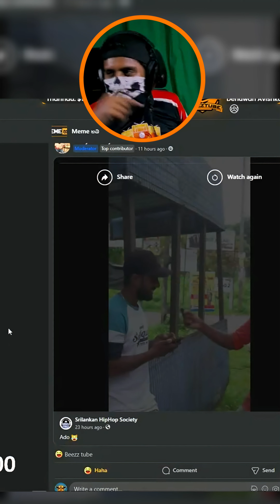අයියලාට ආදරෙයි කියන්න එපා 😂😂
Live Stream Facebook එකෙයි Youtube එකෙයි. බලන්න එන්න.

👉Facebook Page එක like කරන්න.
👉Tiktok එකේ ඉන්නවනම් follow පාරකුත් දාන්න.